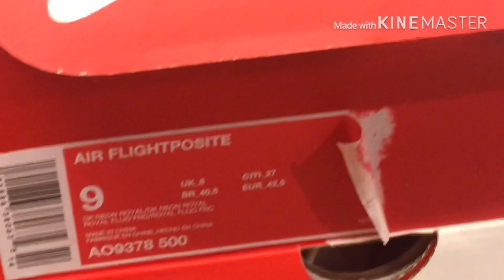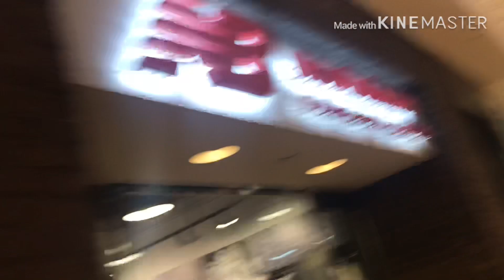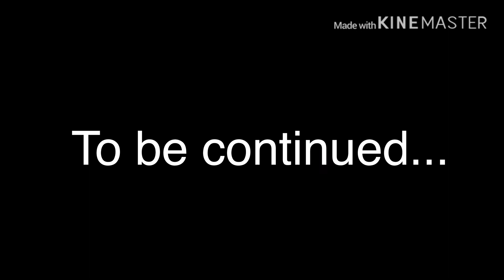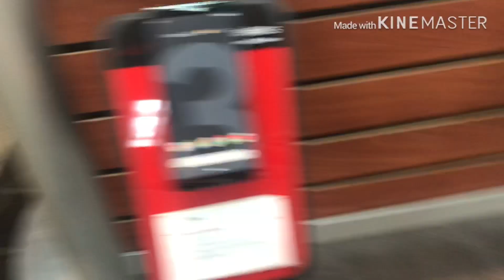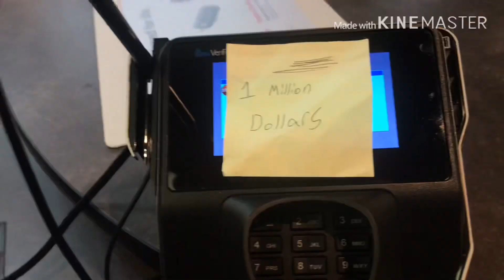Buying everything at the Verizon store😱💰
THE VERIZON STORE IS CRAZY BRO